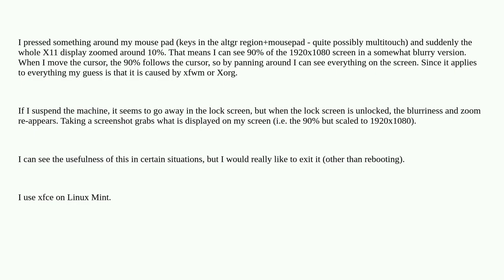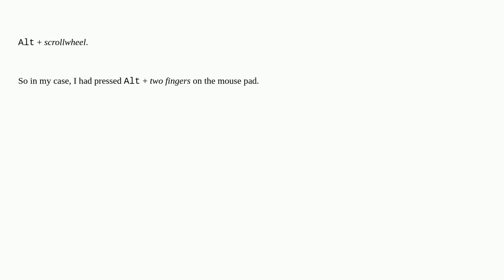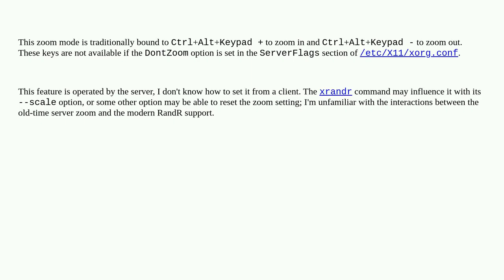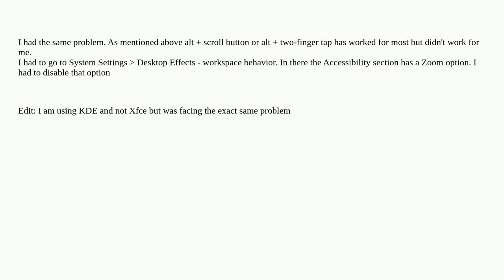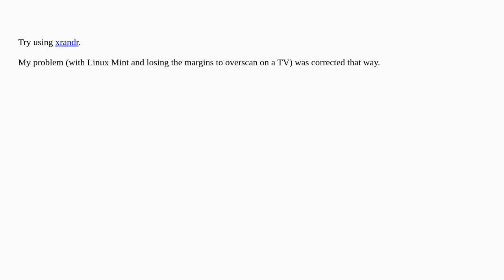Unix: Xfce entered zoom mode. How do I exit?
Xfce entered zoom mode. How do I exit?

A special thanks goes out to the community

  x11 linux-mint xfce